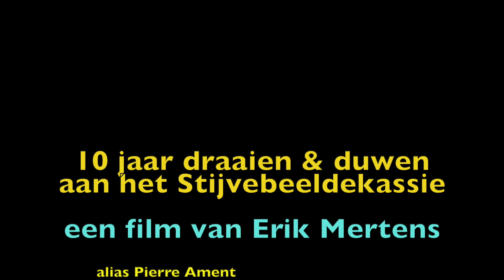10 jaar Duwen & Draaien aan Draaiorgel Het Stijvebeeldekassie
Als kind al was ik gefascineerd door draaiorgels. In de straat in Utrecht waar ik ben geboren en opgegroeid trok in mijn jeugd vaak tot driemaal toe per week een draaiorgel door de staat. Niet alleen de muziek boeide me maar ook de hele verschijningsvormen van de orgels met hun uitbundige kleuren en vaak markante personen die het orgel door de straat reden. In het Museum van Speeldoos tot Pierement kon ik gelukkig meer over mijn fascinatie te weten komen en ik was daar als tiener dan ook vaak te vinden. Ruim 10 jaar geleden heb ik zelf een historisch waardevol draaiorgel kunnen aanschaffen en daarmee ben ik op 3 mei 2012 gaan spelen in de straten van Zwolle en vanaf 2017 in Groningen. Inmiddels ben ik dus alweer 10 jaar hobbymatig orgeldraaier. Dit filmpje plaats ik op YouTube om dit heuglijke jubileum te vieren en te delen met eenieder die het leuk vindt. Veel kijk- en luisterplezier!

Welluidende muziek in een handomdraai!